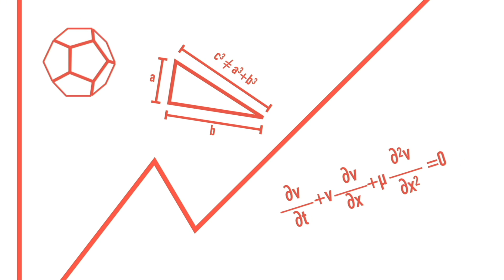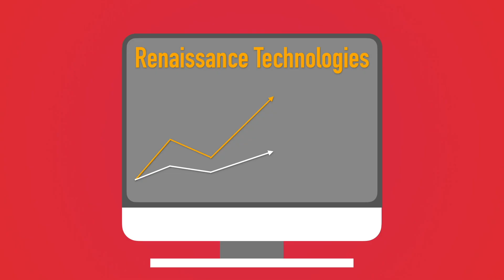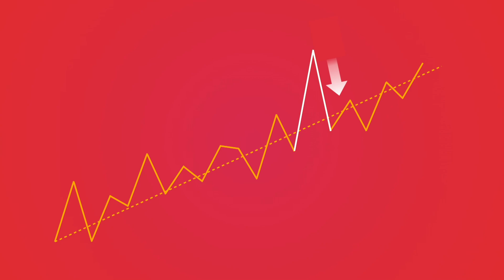How Math Transformed Finance - The Genius of Jim Simons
In this video, we will discover the inspiring journey of Jim Simons, the mathematical genius who reshaped the financial landscape. We will have a look into the equation that unlocked a fortune: '"Math = Money", and step into the world of Renaissance Technologies, the undefeated champion of Wall Street, as we unravel the secrets behind their unprecedented success. From code breaker to hedge fund legend, Simons' story is a testament to algorithmic trading, automation, and masterful risk management. A billion-dollar adventure that forever changed the game of financial markets...